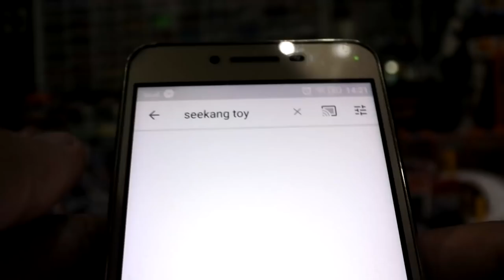ทำฉากไดโอราม่าถนนทางด่วน ep 26 ทำเองได้ by seekang toy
เป็นฉากจำลอง ไดโอราม่าที่ต่อจากเซตใหญ่ทางด่วนจำลองชีวิตชุมชนแออัดและอีกฝากเป็นชุมชนที่เจริญมีตึกราบ้านช่องมีเครื่องมือเครื่องใช้ทันสมัยด้วยวัสดุที่หาได้รอบตัวลองมาดูกันว่าจะทำออกมาได้ ดีขนาดไหนและ เพื่อนๆอาจได้เทคนิคไปประยุกต์ใช้กับ งานนะครับ